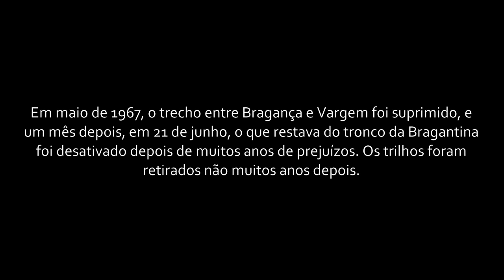EFB - Estrada de Ferro Bragantina - Linha Tronco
A Estrada de Ferro Bragantina foi inaugurada em 15 de agosto de 1884, com a linha saindo da estação de Campo Limpo, na SPR, e chegando até a estação de Bragança. Em 1903, foi comprada pela SPR, com quem ficou até a encampação desta pela União, em 1946. Com isto, a Bragantina ficou com o Estado. Antes disso, em 1913, havia sido inaugurado o prolongamento da sua linha-tronco até Bandeirantes (Vargem), na divisa com Minas, e, em 1914, o ramal de Piracaia. Em maio de 1967, o trecho entre Bragança e Vargem foi suprimido, e um mês depois, em 21 de junho, o que restava do tronco da Bragantina foi desativado depois de muitos anos de prejuízos. Os trilhos foram retirados não muitos anos depois.

Paradas e Estações:
00:00​ Inicio
01:01 - Campo Limpo
03:08 - Posto Sete
03:30 - Iara
04:37 - Campo Largo
06:23 - Maracanã
07:42 - Caetetuba
10:02 - Tanque
11:34 - Engenheiro Napoleão Amaral (Posto 44)
12:39 - Taboão (Antiga Bragança)
13:37 - Bragança Paulista
14:53 - Curitibanos
16:50 - Parada Km 65
17:07 - Guaripocaba
18:27 - Parada Km 72
18:48 - Vargem (Antiga Bandeirantes).

Produção: José Dimas Teixeira - Agosto/2020

- vfco.brazilia.jor.br
- Google Earth

Musicas:
- I Love You - Vibe Tracks
- Just Breathing - Coyote Hearing
- Puffs - Text Me Records _ Social Work

Prezado, agora temos uma novidade no canal, você pode ser MEMBRO, uma espécie de assinatura mensal do meu canal Estações Ferroviárias Mineiras pelo botão SEJA MEMBRO. Com a assinatura "Maquinista", você terá acesso exclusivo a todos os traçados em KML ou KMZ, bastando solicitar qual traçado.